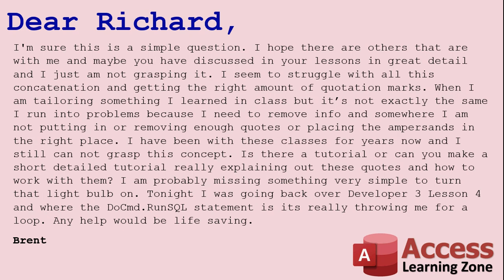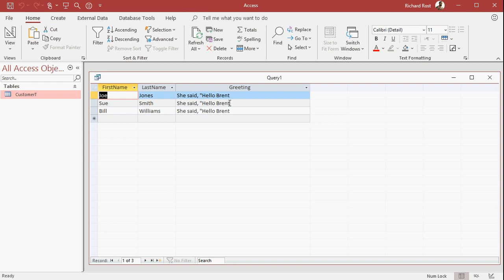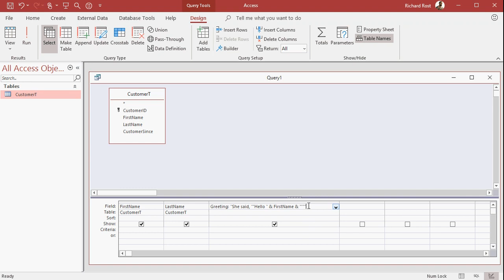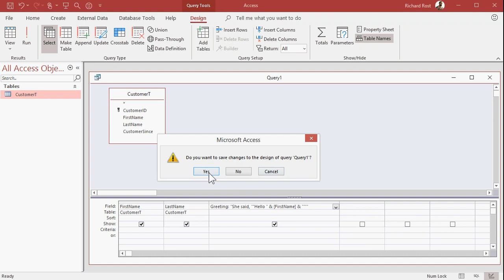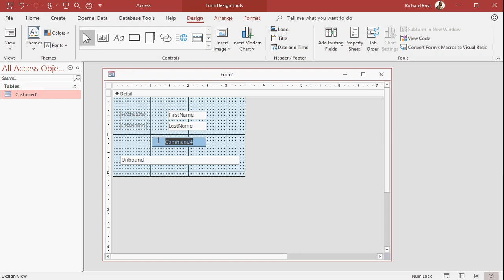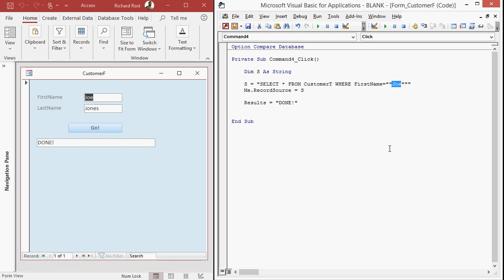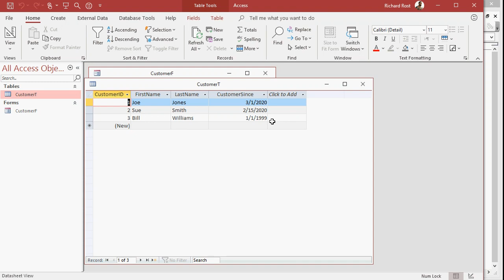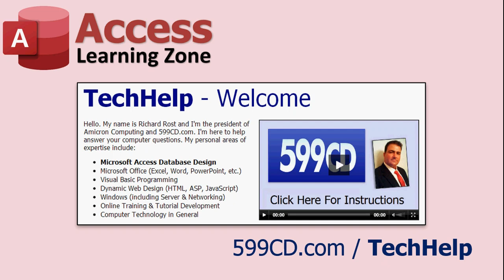Microsoft Access String Concatenation, Double Double Quotes, Single Quotes, Dates, Times TechHelp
In this Microsoft Access tutorial, I'll show you how to use string concatenation to join two fields together in a query, and in a VBA text string. Using quotes, single quotes, double quotes, double-double quotes, can be confusing. We'll try to sort it all out.

These lessons cover string concatenation in more detail:

  - Tracking Contact History
  - Data Integrity
  - Report Design From Scratch
  - String Concatenation
  - Report vs. Page Header & Footer
  - Can Grow / Can Shrink Properties
  - Records from a Specific Date
  - Explicit Query Parameters
  - Report Formatting

  - Order Entry System
  - Order Form and Details Subform
  - Calculated Query Fields
  - Figuring Sales Tax if Taxable
  - IIF Function (If/Then/Else)
  - Proper Rounding of Values
  - Bankers Rounding
  - Nesting Functions
  - Final Product and Tax Totals

  - String Functions
  - Left, Right, Mid, InStr, InStrRev, Len
  - LCase, UCase, Trim, RTrim, LTrim
  - Replace, Str, CStr, StrComp, ASC, CHR
  - Space, String
  - Logical Functions
  - IsDate, IsNull, IsNumeric, IsError
  - NZ, VarType, TypeName
  - And, Or, Not, Xor, IIF, Nested IIF
  - Switch, Choose

  - Building a Calculator Form
  - Basic Debug, On Error Resume Next
  - Creating Subs with Parameters
  - Select Case Statements
  - Creating Functions
  - Returning Values from Functions
  - Comments, Line Continuation
  - More MsgBox Options
  - RunSQL, Insert Into
  - Lots more

NOTES:

FullName: FirstName & LastName
FullName: FirstName & " " & LastName
FullName: LastName & ", " & FirstName
FullQuote: "She said, ""Hello, Brent."""
FullQuote: "She said, ""Hello, " & FirstName & "."""

S = "Hi there, Brent"
FN = "Brent"
S = "Hi there, " & FN
S = "Hi there, " & FN & ". Today is a nice day."

Sally said, "hello, Brent."
S = "Sally said, ""hello, Brent."""
S = "Sally said, ""hello, " & FN & "."""

SELECT * FROM CustomerT WHERE FirstName="Brent"
S = "SELECT * FROM CustomerT WHERE FirstName=""Brent"""
S = "SELECT * FROM CustomerT WHERE FirstName=""" & FN & """"